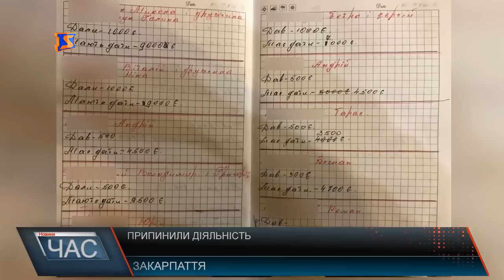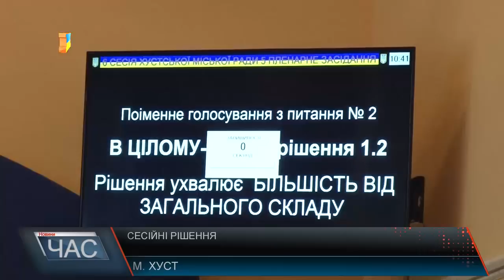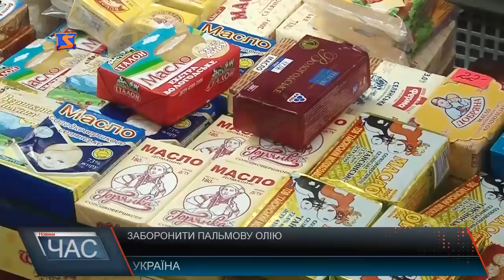Програма “ЧАС”. Hовини Закарпаття за 11листопада 2017 року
Сесійні рішення. Депутати засідали
Вуличне освітлення. Коли вмикають ліхтарі
Чому тікають діти. Актуальна проблема.
 Без громадянства. Міграціні питання
Наслідки вітровалів. Шкода лісу